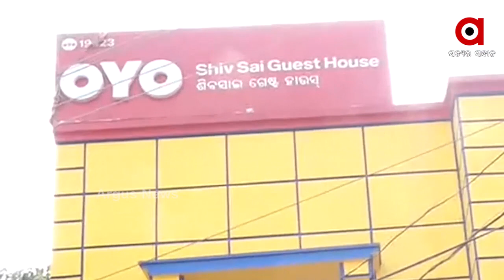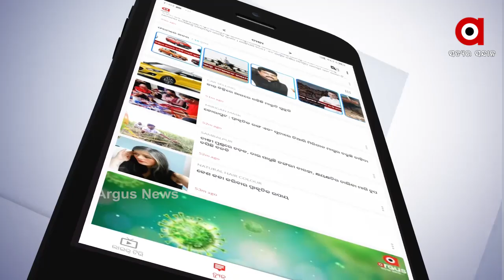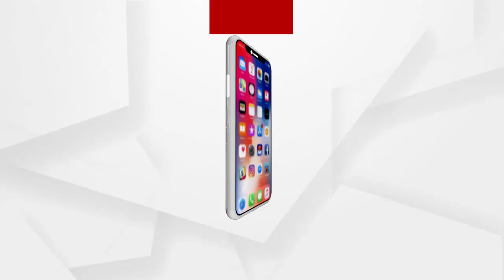ରୁମ୍ ନଂ 201ରେ କଣ ପଚାରିଲା ପୋଲିସ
ଏବେ ବି ଝରାଫୁଲ ମୃତ୍ୟୁକୁ ନେଇ ଜାରି ରହିଛି ସସପେନ୍ସ । ଝରାଫୁଲଙ୍କ କେମିତି ମୃତ୍ୟୁ ହେଲା, ଅନ୍ୟ ଜଣେ ଅଭିଯୁକ୍ତ କିଏ ତାର ସନ୍ଧାନ ପାଇନି ପୋଲିସ । ଭୁବନେଶ୍ବର ଧର୍ମବିହାର ଗେଷ୍ଟ ହାଉସରେ ଡେମୋ ଦେଖାଇଛି ପୋଲିସ । ପ୍ରାୟ 25 ମିନିଟ୍ ଧରି ଗେଷ୍ଟହାଉସ ଭିତରେ ପୋଲିସକୁ ଡେମୋ ଦେଖାଇଥିଲା ଅଭିଯୁକ୍ତ.